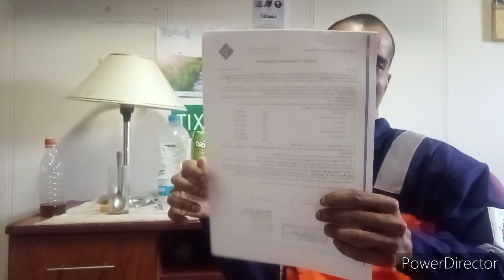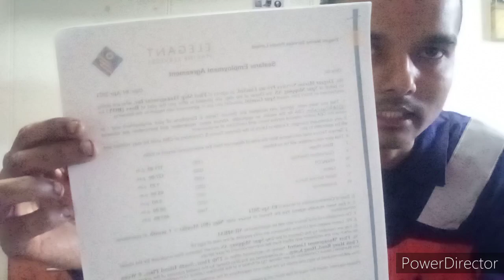My Artical Of Agreement Full Details. Fleet Management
Hello friends

Indian Navy
Merchant Navy